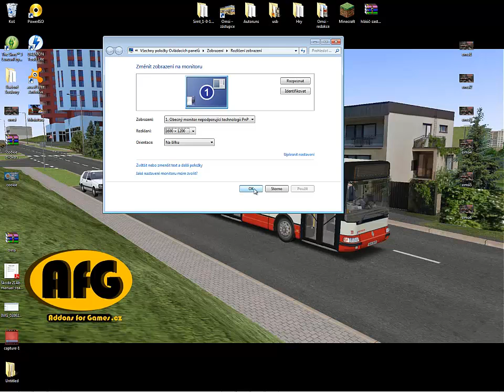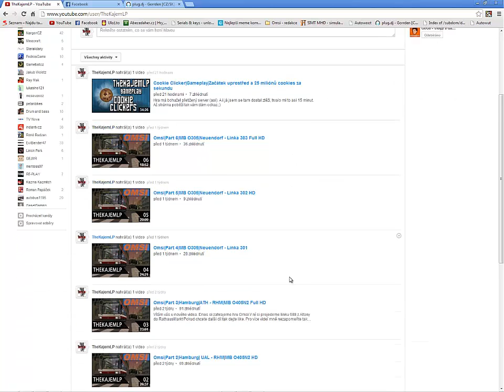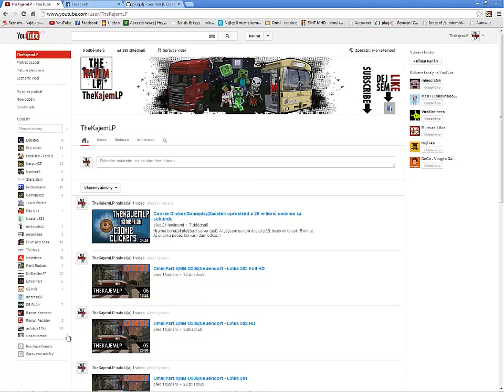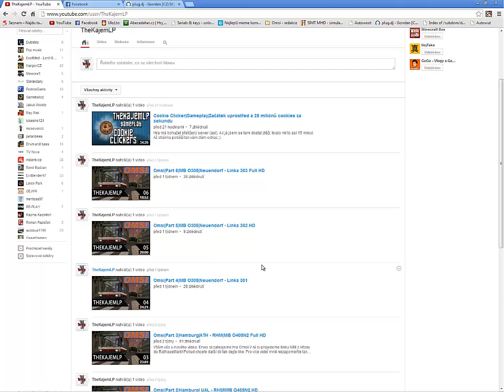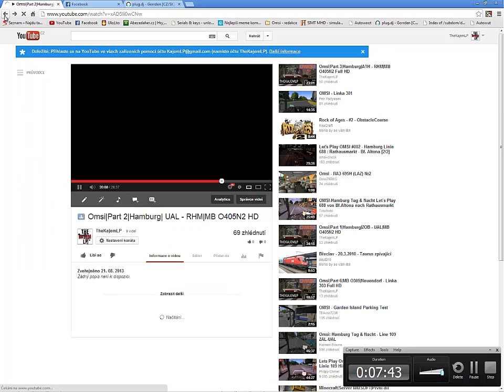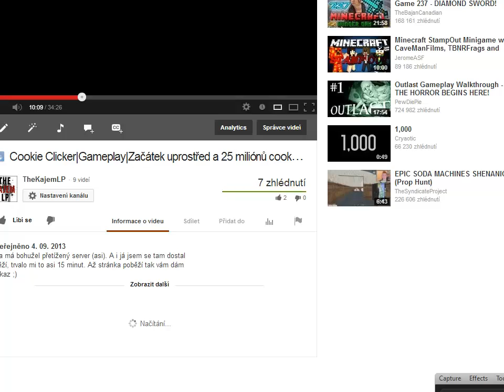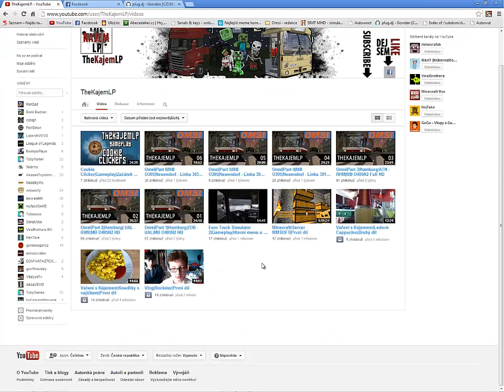Info|Part 1|Grafika kanálu a Hry které pro vás můžu natočit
Hry:
Mafia 2
Puzzle Quest
TESV: Skyrim
Arma 2 nebo Arma 2: Operation Arrowhead
Omsi (koment LP)
Vyberte si minimálně jednu hru a napište mi jí do komentářů.